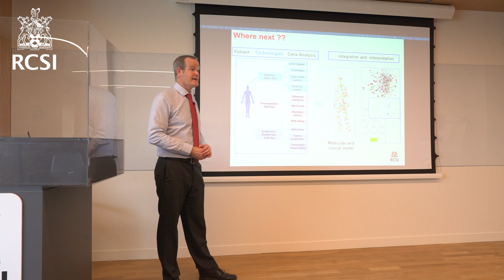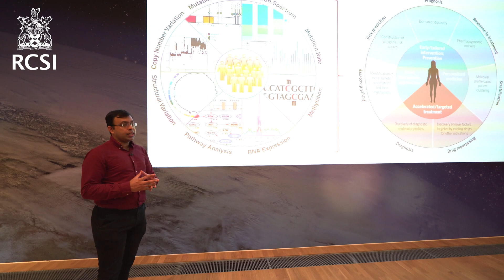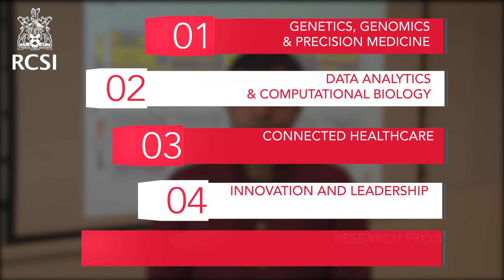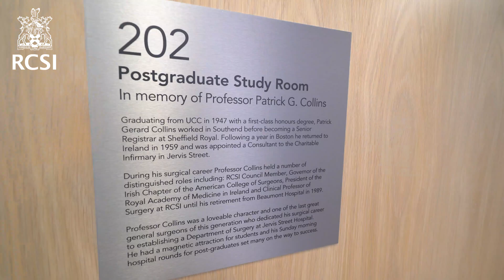Masters in Technologies and Analytics in Precision Medicine 2021/22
Learn more about the new and exciting discipline of Precision Medicine.  RCSI’s inaugural Masters in Technologies and analytics in Precision Medicine is a unique and innovative programme, which equips students with the knowledge and skills to personalise the diagnosis and treatment of patients and much more.

Developed in conjunction with industry partners, our programme is delivered by expert RCSI faculty, who are leaders in the fields of computational biology, data science, & bioinformatics science.